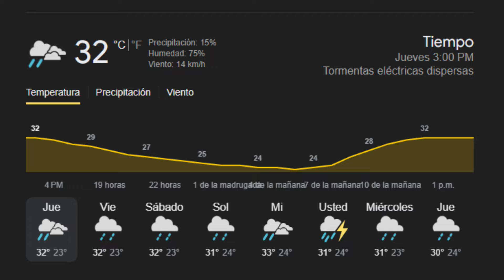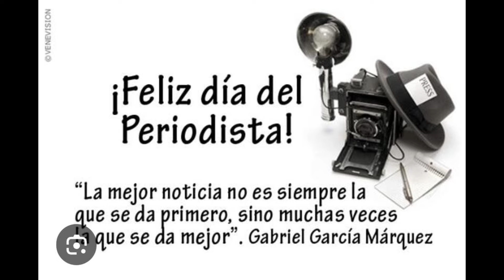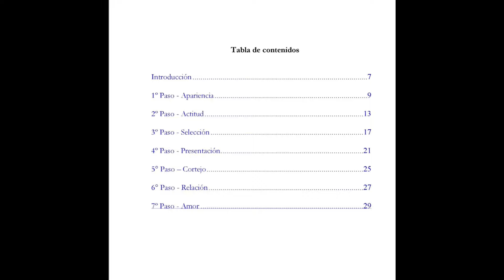(EP.3) AUTENTIKAS / CELOPATIA / 94.3 VT FM